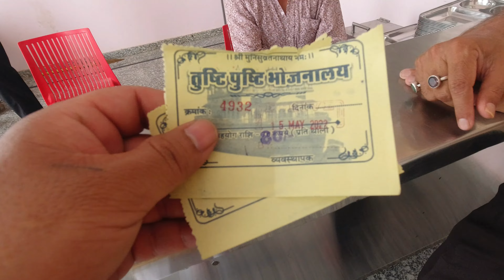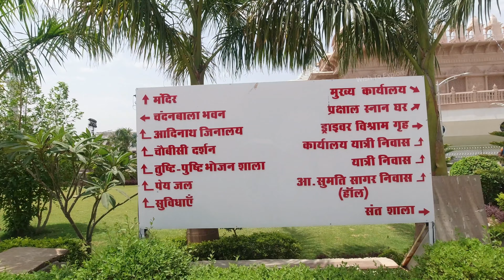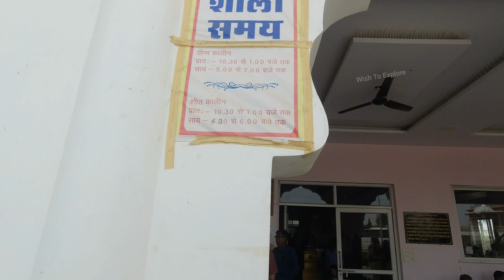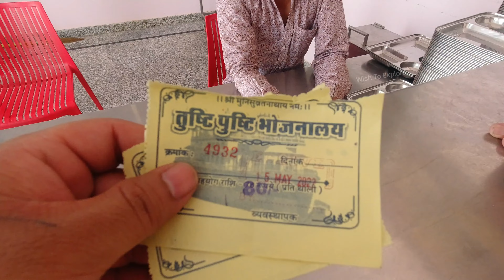Jahazpur Jain Mandir | जहाजपुर जैन मंदिर | Jahazpur Jain Mandir Abhishek | Swastidham Jahazpur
Shri 1008 Munisuvratnath Digambar Jain Atishay Kshetra Jahazpur (Swasti Dham), Jahazpur, District-Bhilwara (Rajasthan)

Excavation of idol of Lord Munisuvratnath along with many other Jain idols, itself indicates that the place was ancient holy place of Jain culture. The idols were obtained on 23rdApril2013. (Mahavir Jayanti).

LOCATION
Address: Shri 1008 Munisuvratnath Digambar Jain Atishay Kshetra Jahazpur (Swasti Dham), Jahazpur, District-Bhilwara (Rajasthan)

Village/Town : Jahazpur, District : Bhilwara, State : RAJASTHAN, Country : India, Pincode : 311201

TEMPLE TIMING
Morning: 5:30 AM to Evening: 8:30 PM,

Jahazpur is a city and a municipality in Bhilwara district in the Indian state of Rajasthan. It is particularly known for its Jain temple and is built around a fort.
Train: – Kota Junction railway station (90 Km)
Air - Jaipur Airport (200 Km)

Nearest City:- Bhilwara: 90km, Kota: 100km.